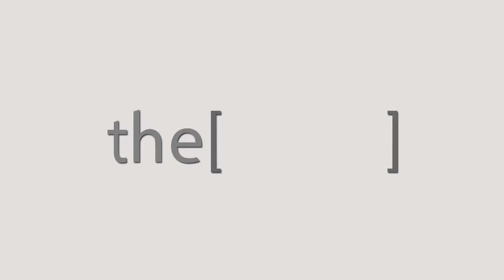Prof William Wijns talking about treatment of hypertension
Prof William Wijns chairman of PCR